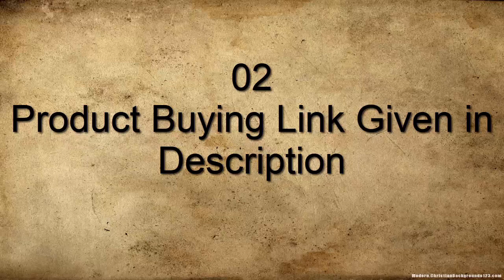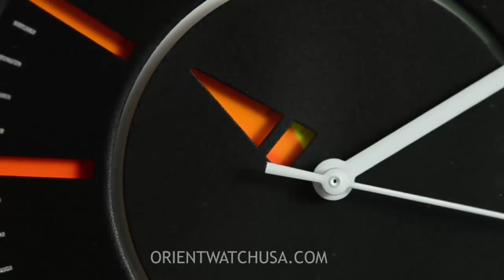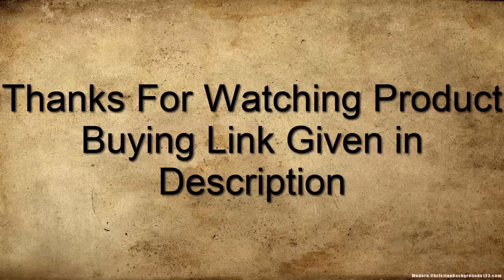Top 10 Best Orient Watches To Buy in 2020 Amazon